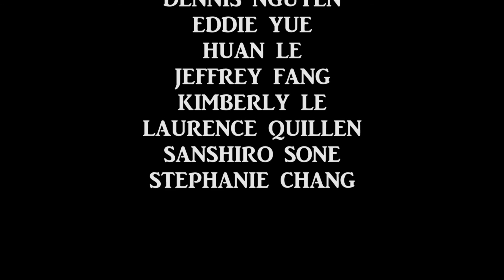AASU Culture Show 2016: Taiko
Virginia Tech JCA students performing Taiko for AASU culture show